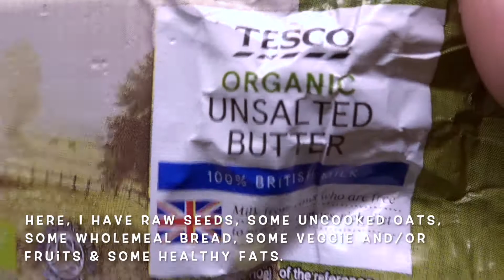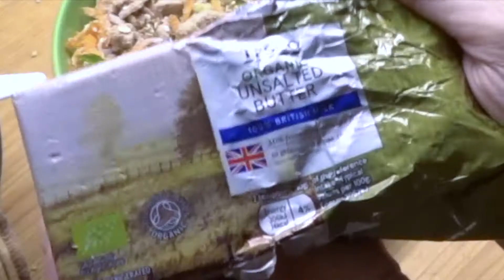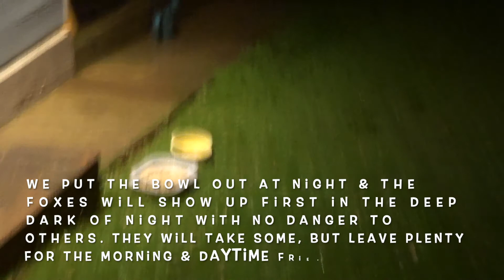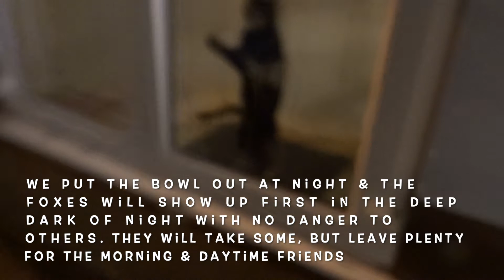How To Help Out Our Garden Friends. Easily Feed the Wildlife with Seeds, Grains Veggies, Fruits Etc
In this video I show how i quickly & easily feed the wildlife friends in my garden with simple food: seeds, fruits, veggies, grains etc. They need help from us especially in these weird times.

The best food to share are all seeds, all nuts, uncooked vegetables and porridge oats, fruits, unrefined & unprocessed bread ( even better if organic to avoid additives etc) good fats, unsalted butter, is best.
It's very easy & fast, just roughly chop it all and place under a covered area in your garden with a bowl of water too.

I leave it at night to give the chance to the foxes first as they will only come out then when no one else is around at all, so they do not pose any danger to the birds and littler ones. They will take some, especially the fats and the fruits and will leave plenty for the next lots in the morning

💬 📢   ☞ You can activate Subtitles & and Translations in your languages ☜ 💬📢
🖥 - Watched from a Desktop all languages are available via Auto Translate - 💻

💝...Made and shared with love, thank you for your time...⏳